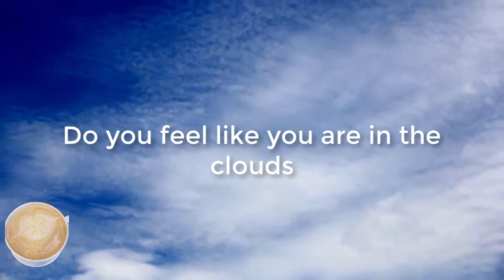Fused Coffee Free | Marina Mursic cvmd